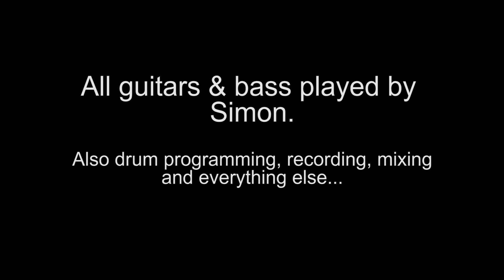Iron Maiden : "powerslave" 1st guitar solo.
My version of the 1st guitar solo from the song "powerslave".